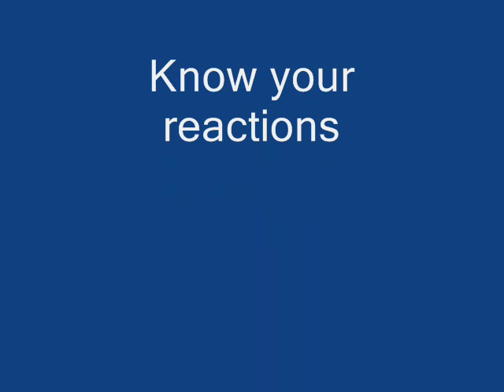Lab 16: Anions Test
shows anion test for chloride sulfates and carbonates